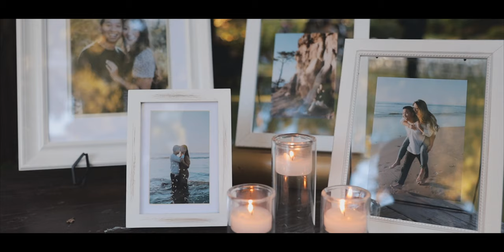“I promise to stop hiding from you upstairs, in the dark.” // Calamigos Ranch Wedding Video